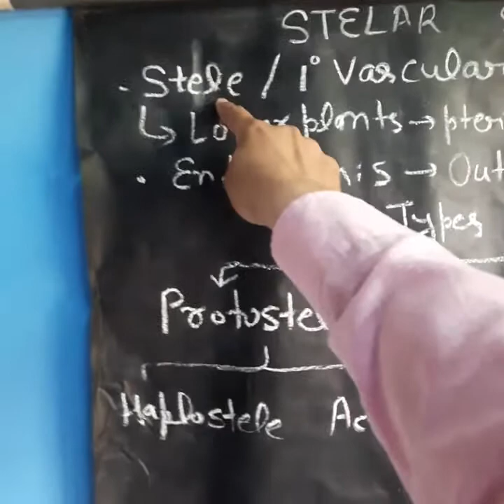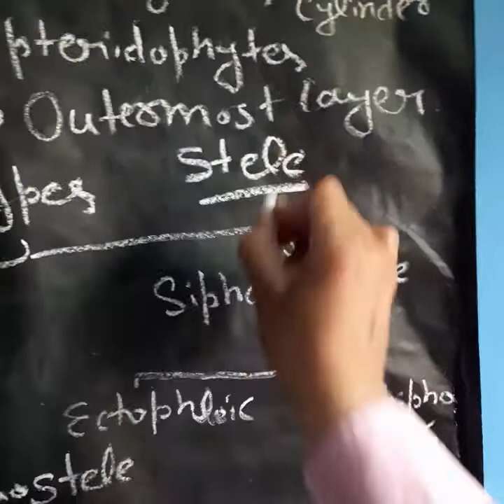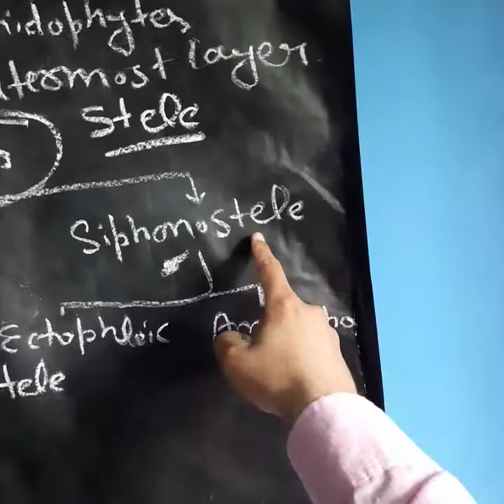Stelar system and its evolution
part 1 new